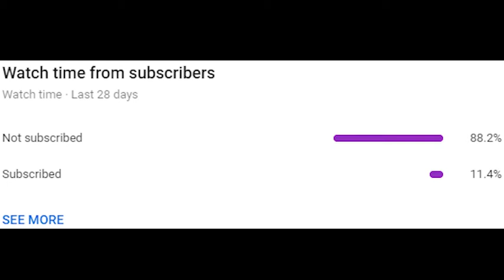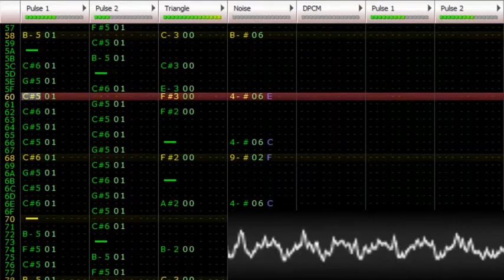Super Mario 3D World - Beep Block Skyway - 8-Bit Remix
They tell you the DPCM channel is only for percussion, but it really doesn't have to be, you know? I put in 2 octaves worth of PCM samples and there's still 156 out of 256kb left... The only problem is it's annoying to imput all the samples, since you need to put in every note individually, but after that, you can basically make two or more instruments which USE SAMPLES just with the DPCM channel! Wild...